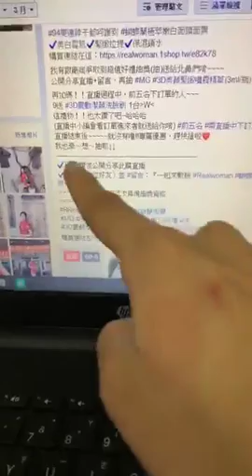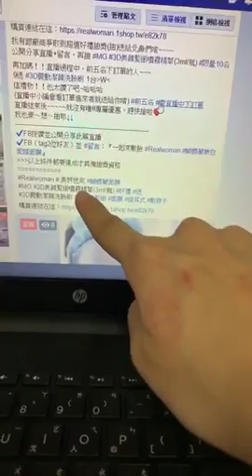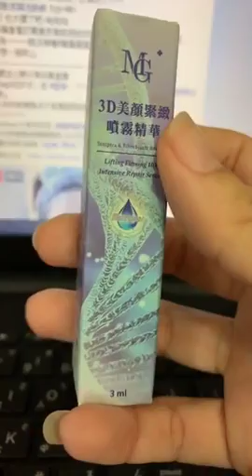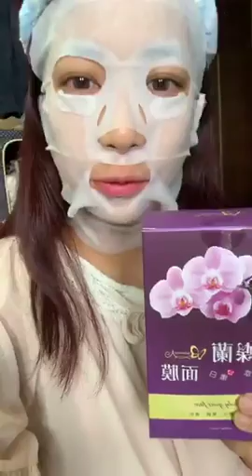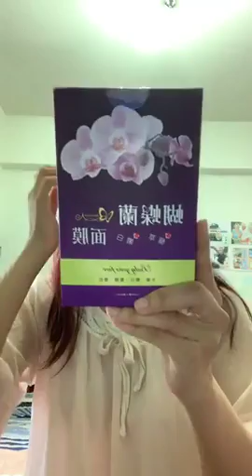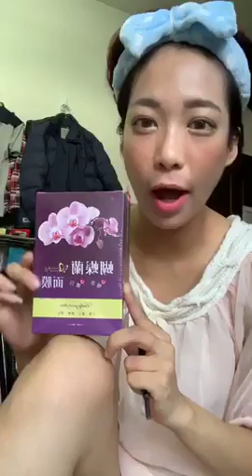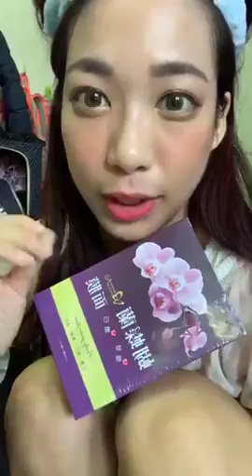蝴蝶蘭面膜_筑筑